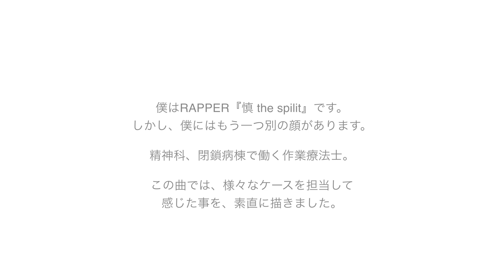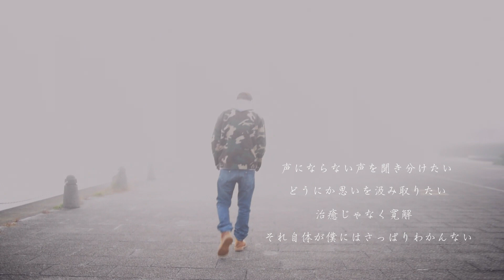僕にできること ～作業療法士として～ 慎 the spilit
豊郷病院で作業療法士として働きながら、ラッパーとして活動している慎 the spilit (シン ザ スピリット)さんと、ヴォーリズ記念病院で同じく作業療法士として働くDJ MINIYONさんへのインタビュー、そして作業療法士として感じたことラップにした「僕にできること 作業療法士として」をお聴きください。
現役の作業療法士として、その前に人として患者さんと向き合ってきたリアルな言葉が胸を打ちます